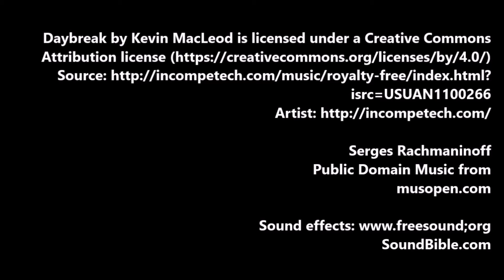Our light after sundown seen in space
The solar eclipse in coming, but the sun disappears every night and we still have light.